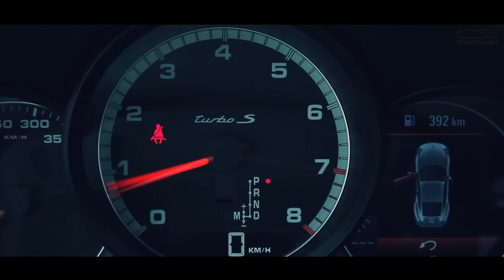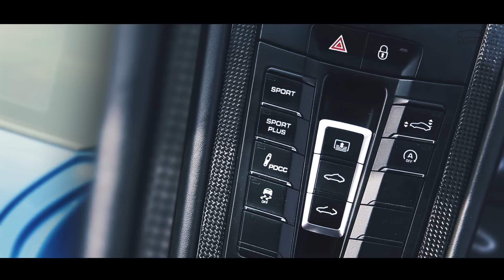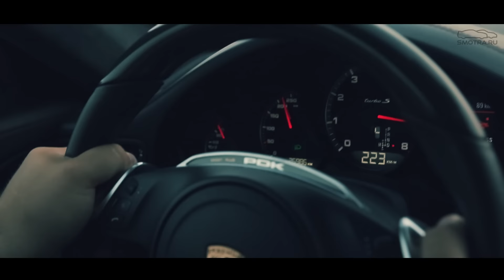Тест-драйв от Давидыча. Porsche 911 Turbo S (991)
Спасибо за тачку парням из @vinildesign